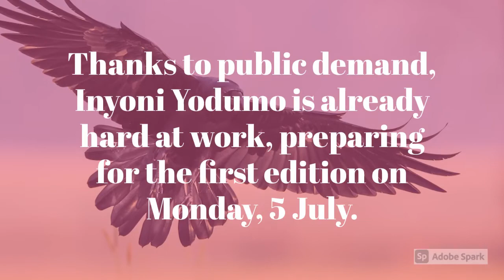The Raven is BACK Be very much AFRAID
Gossip columnist, The Raven, is back by popular demand, to keep AVG News viewers laughing again.